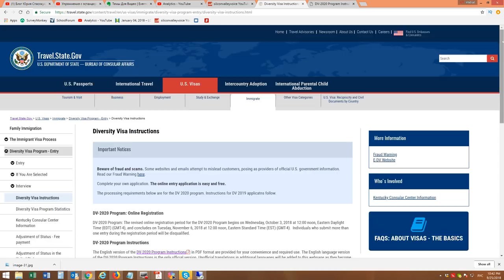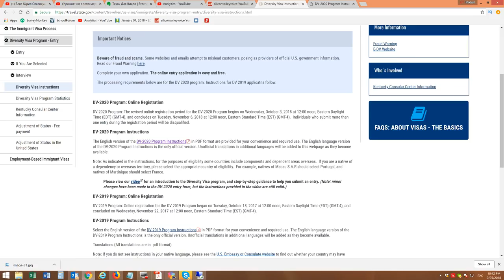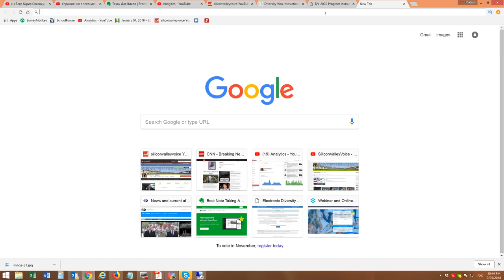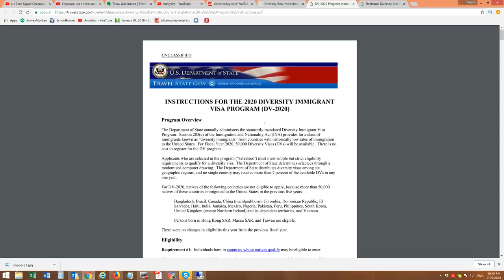Опубликована официальная инструкция для участия в лотерее грин кард DV-2020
Хотим ли мы ее подробно разбирать на канале?
Ссылки на канале SiliconValleyVoice /школа Михаил Портнов:
Самый информативный форум об эмиграции в США: